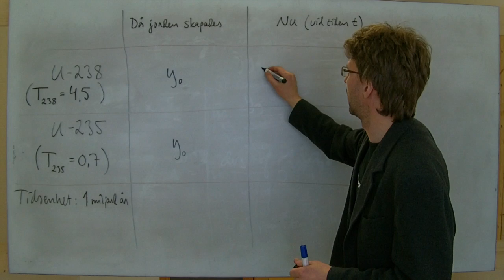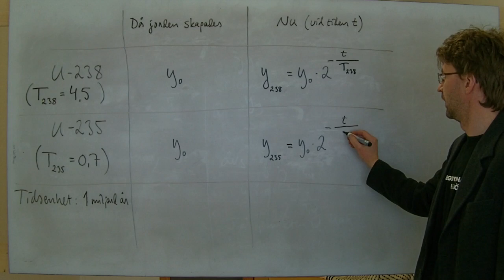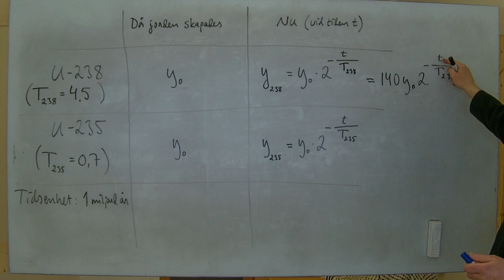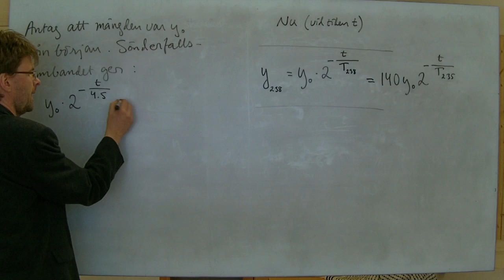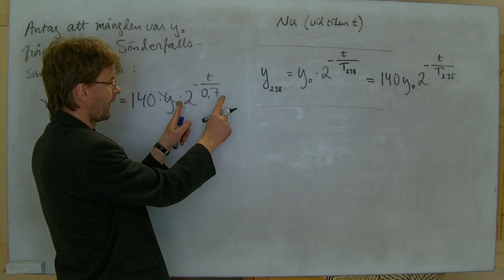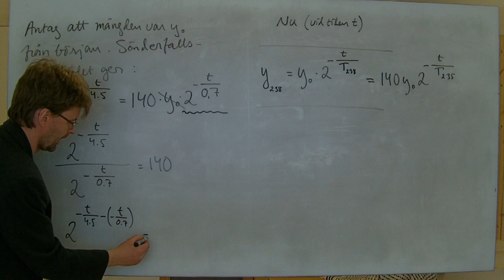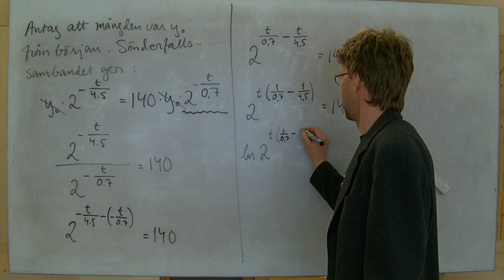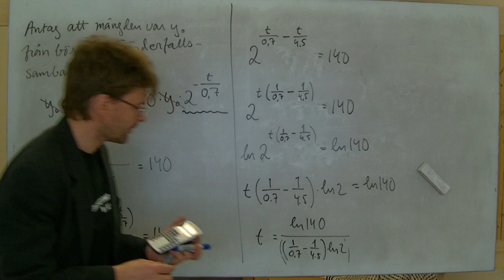MaC/Ma2: Jordens ålder; tillämpning på exp-funktioner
Bestäm jordens ålder, givet följande förutsättningar: 1) Mängden U-235 och mängden U-238 var lika då Jorden skapades. 2) Idag är mängdförhållandet 1:140. 3) Halveringstiderna är 0,7 respektive 4,5 miljarder år.